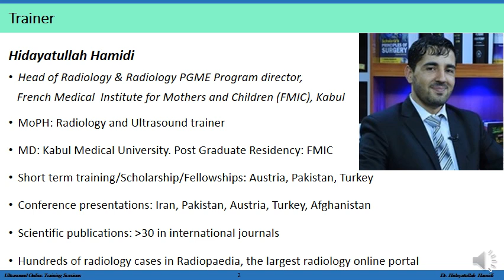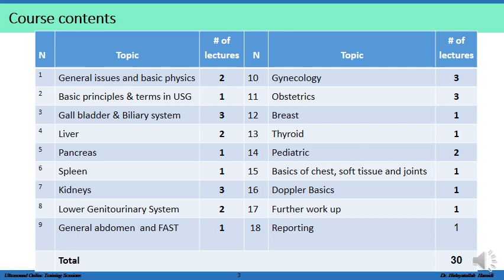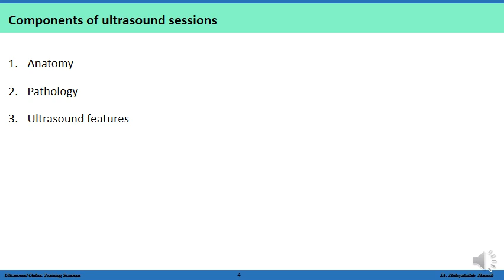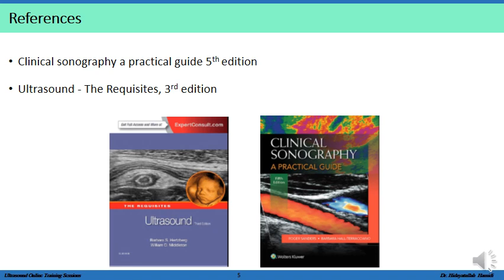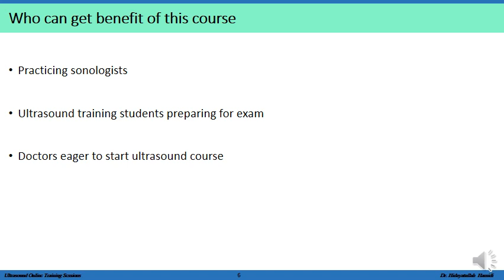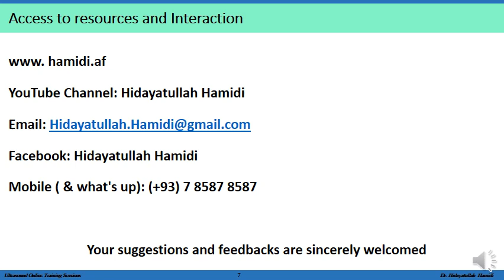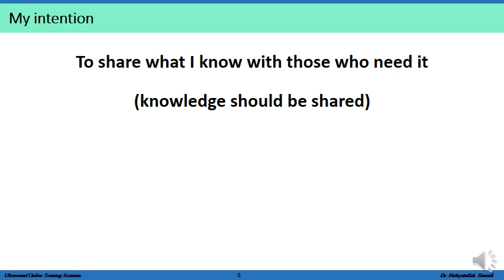معرفی دروس آنلاین تیوری التراسوند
This course will include sessions on below topics:
1. General issues and basic physics
2. Basic principles & terms in USG
3. Gall bladder & Biliary system
4. Liver
5. Pancreas
6. Spleen
7. Kidneys
8. Lower Genitourinary System
9. General abdomen and FAST
10. Gynecology
11. Obstetrics
12. Breast
13. Thyroid
14. Pediatric
15. Basics of chest, soft tissue and joints
16. Doppler Basics
17. Further workup
18. Reporting